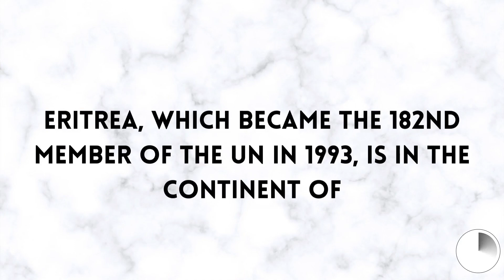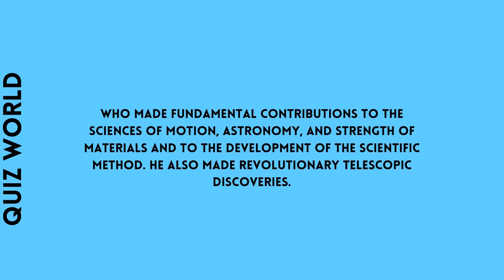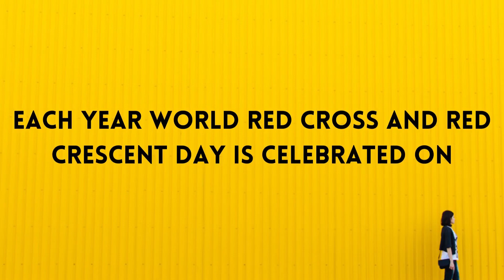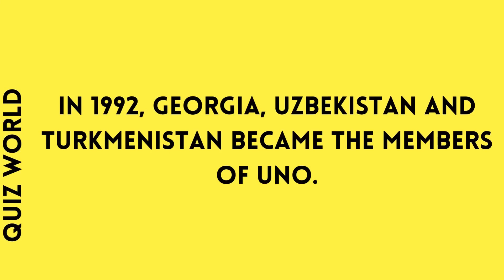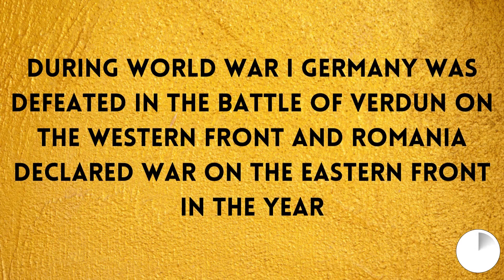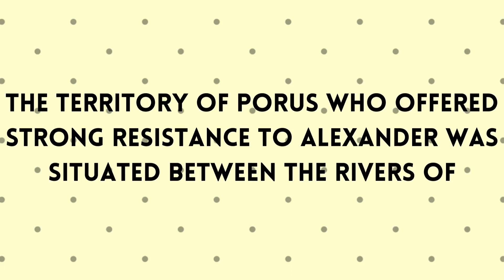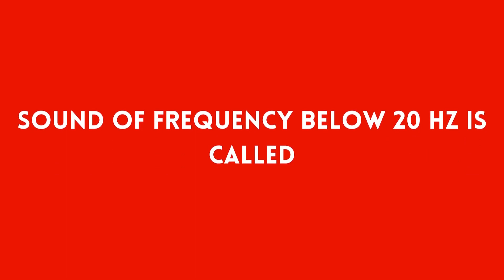General Knowledge Questions 40 Question ( Hard )